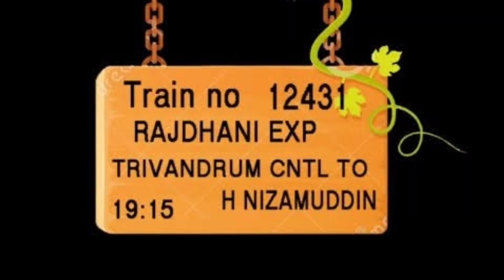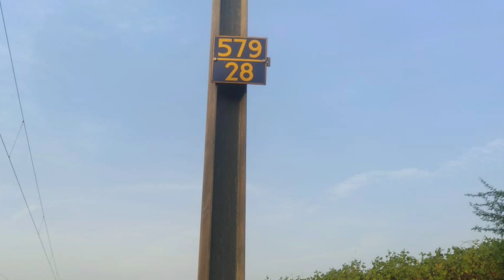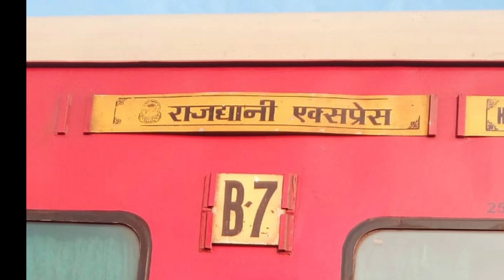त्रिवेंद्रम से दिल्ली आ रही(12431) राजधानी एक्सप्रेस ट्रक से टकराई,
Div-RTM
Date-18-10-18
Defect-Track dashed to coach-B/8& B-9 of train-12431
Sec-GDA-RTM
B/sec-MGN-THDR(Man gate LC-61/E)KM-579/22-24

Load-18/36(LHB rake)
BPC-

Information rec from Control Truck-GJ/05/BT/7236 dashed to coach of B-8 &B-9 of 12431(TVC-NZM)  L/T all wheel derailed.coach damage.Truck driver injured.UP/DN main line blocked.
ART&SPART/RTM order for site.

Coach-163905/B- 7 9th from En

Coach-09927/B-810th from En

ART/SPART order-6/44hr

त्रिवेंद्रम से दिल्ली आ रही राजधानी एक्सप्रेस ट्रक से टकराई, 1 की मौत :

त्रिवेंद्रम से दिल्ली आ रही राजधानी एक्सप्रेस (12431) गुरुवार को एक बड़े हादसे का शिकार होने से बच गई। झाबुआ में एक क्रासिंग के पास एक ट्रक राजधानी एक्सप्रेस से टकरा गया। इस घटना में ट्रक ड्राइवर की मौत हो गई। इस हादसे में ट्रेन के दो डिब्बे पटरी से उतर गए। हादसे से प्रभावित कोच के यात्रियों को दूसरे कोच में भेजा गया। इस हादसे में किसी यात्री के घायल होने की खबर नहीं है।
एएनआई की रिपोर्ट के मुताबिक यह दुर्घटना गोधरा और रतलाम के बीच हुई। ट्रक ने सुबह छह बजकर 44 मिनट पर त्रिवेंद्रम राजधानी एक्सप्रेस में टक्कर मारी। हादसे से प्रभावित होने वाले कोचों के यात्रियों को अन्य कोच में भेज दिया गया। ट्रेन प्रभावित कोच को दुर्घटनास्थल पर छोड़ रवाना हो गई है। पश्चिम रेलवे का कहना है कि इस ट्रैक पर रेलगाड़ियों पर आवागमन जल्द से जल्द शुरू करने के लिए पटरियों को ठीक किया जा रहा है।
हादसे के बाद रेल यात्रियों में हड़कंप मच गया। यात्री ट्रेन से नीचे उतर गए, लेकिन बाद में स्थिति सामान्य होने पर उन्होंने राहत की सांस ली। हादसा इतना भयानक था कि टक्कर के बाद ट्रक के परखच्चे उड गए।